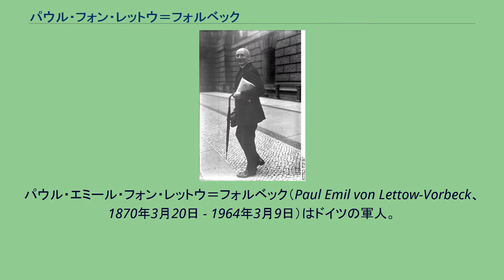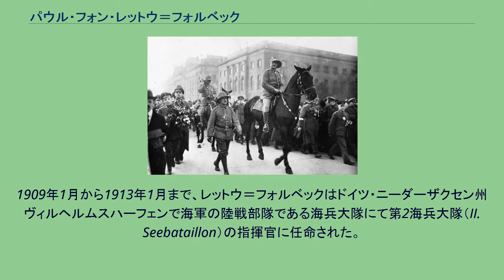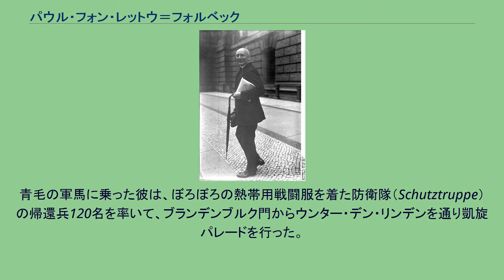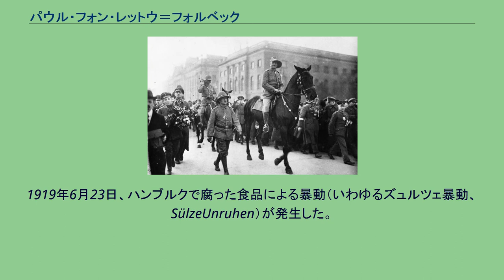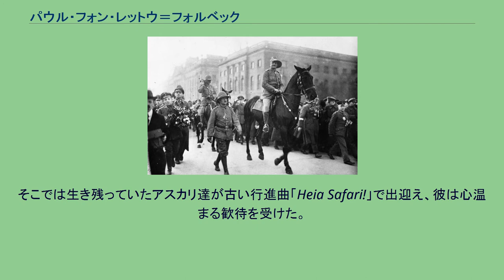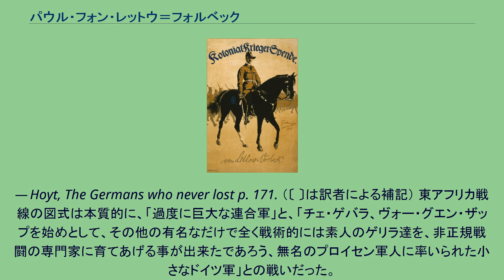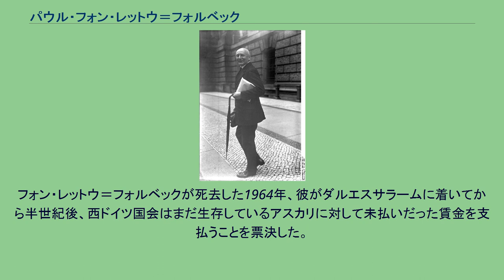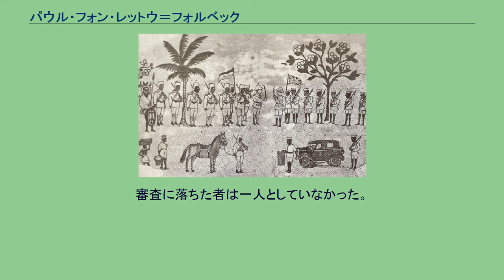パウル・フォン・レットウ＝フォルベック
パウル・エミール・フォン・レットウ＝フォルベック（Paul Emil von Lettow-Vorbeck、1870年3月20日 - 1964年3月9日）はドイツの軍人。
第一次世界大戦においてドイツ帝国植民地ドイツ領東アフリカの植民地防衛隊を指揮し、休戦まで戦いつづけた。
ライン州ザールルイの軍人家庭で生まれたレットウ＝フォルベックは1888年2月に剣緒付き士官候補生（Portepee-Fähnrich）として第4近衛連隊に入隊し、のちに砲兵士官として軍事学を学んだ。
1900年1月、レットウ＝フォルベックは義和団の乱鎮圧のための八ヶ国連合軍のメンバーとして中国に派遣された。
その後アフリカに派遣され、1904年から1908年の間、彼はドイツ領南西アフリカ（のちのナミビア共和国）でコイコイ人およびヘレロ・ナマクア族の虐殺に参加した。
彼は左目を負傷し、治療のため南アフリカに送られ、そこでヤン・スマッツと出会った。
のちの第一次世界大戦において、彼はスマッツを相手に戦うことになる。
1909年1月から1913年1月まで、レットウ＝フォルベックはドイツ・ニーダーザクセン州ヴィルヘルムスハーフェンで海軍の陸戦部隊である海兵大隊にて第2海兵大隊（II. Seebataillon）の指揮官に任命された。
1913年10月18日、彼はドイツ領カメルーン（のちのカメルーン共和国およびナイジェリア共和国東部の一部地域）の植民地防衛隊（Schutztruppe）司令官に任命された。
第一次大戦中のレットウ＝フォルベックのポスター。
騎乗のレットウ＝フォルベックがアフリカ人兵士を率いている。
1914年4月13日、レットウ＝フォルベックはドイツ領東アフリカ（のちのタンザニア連合共和国の大陸部）の植民地防衛隊司令官に任命された。
この防衛隊は3,000名のドイツ兵と12個のアスカリ中隊で構成された小規模な部隊だった。
戦争初期の8月当時、植民地総督ハインリッヒ・シュネー博士はドイツ領東アフリカは中立であるべきだと強く主張しており、ベルリンも同意見だった。
そのうちイギリス軍がドイツ領東アフリカを海上封鎖し、戦闘の主導権を握る必要性を感じていたレットウ＝フォルベックは平時の上司である総督を無視して直ちにタンガへの敵強襲上陸撃退の準備に取りかかり、1914年11月2日から5日にかけて行われたタンガの戦いで敵上陸を阻止した。
彼はその後、東アフリカにあるイギリスの鉄道を攻撃するため、兵士とわずかな軍需物資をかき集めた。
1915年1月18日、彼はジャシンの戦いにおいてイギリス軍に対し2度目の勝利を納めた。
これらの勝利により、彼は切実に必要としていた最新型の小銃およびその他物資を得ると同時に兵士の士気を決定的に高揚させることができたが、またこれらの激戦で多くの経験豊富な兵を失い、その中には「壮烈なるトム・フォン・プリンス大尉」のように容易に替えのきかない者も含まれていた。
レットウ＝フォルベックの第一次世界大戦に対するプランは至ってシンプルだった。
彼は東アフリカが大戦の中ではただの付けたし程度に過ぎないだろうことを理解しており、できる限り多くのイギリス軍を釘付けにすることを目的とした。
それが西部戦線からイギリス軍兵力を引き離し、ドイツの勝利に寄与することを期待した。
防衛隊アスカリ中隊 (1914) レットウ＝フォルベックは麾下の将校らが高い意欲を持っており、それを当てにできることを承知していた（彼らの〔高い〕死傷率は確かにそれを物語っていた）が、大きな人的損失の結果、彼はその後イギリス軍との直接戦闘を避け、それに代わりイギリス領東アフリカ（のちのケニア共和国）やローデシア（のちのザンビア共和国およびジンバブエ共和国）の地方にあるイギリス軍要塞、鉄道および通信施設へのゲリラ攻撃に従事するよう部下に命じた
− すべての目的はヨーロッパの主戦場から連合国（協商国）の兵力を引き離すことだった。
彼はおよそ12,000名の兵士をかき集めた。
そのほとんどはアスカリだったが、全員がよく鍛えられ、統制がとれていた。
彼はゲリラ戦を行う上において、補充に関しては利用可能なものなら何でも利用するということが非常に重要であるということを実感し...